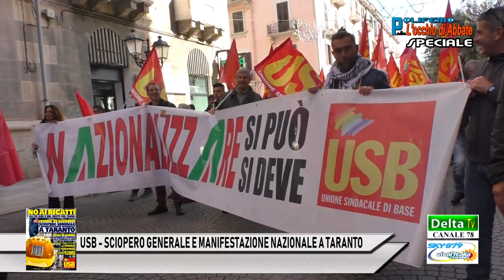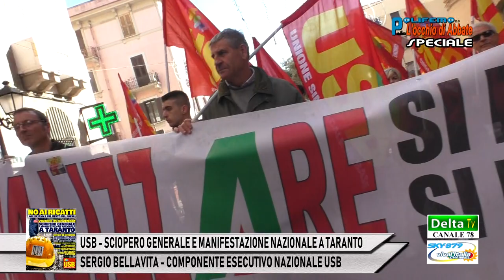USB - SCIOPERO GENERALE E MANIFESTAZIONE NAZIONALE A TARANTO